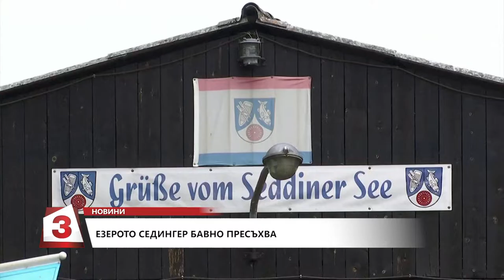Езерото седингер бавно пресъхва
Езерото Сединер се намира на 22 км югозападно от Берлин. Захранва се само от подземни води и от валежи. В една от най-пълноводните си години през 2013-а, то захранваше по естествен път и едно от по-малките съседни езера. През 2018-а, Седингер загуби 70 см от нивото си. През 2020 г. кейовете са на цели 3 метра от водата. Според Кнут Кайзер от Германския изследователски център за геоложки науки отговорността за станалото е 70% на климатичните промени и 30 - на човешката дейност.